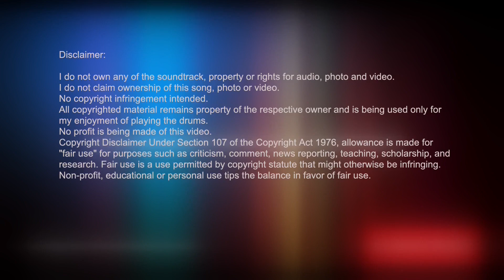DRUMICO DRUM COVER - "READY OR NOT" - STEVE PORCARO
So this is my drum cover over a drumless track of „Ready or Not“ by Steve Porcaro.
A beautiful ballad by Jeff Porcaros Brother in 7/4 time.
This is not a note by note cover. I play this song like I hear, feel and how I like to play it. I hope you like it too.
I converted it to a drumless track using Moises.  Have fun!!!